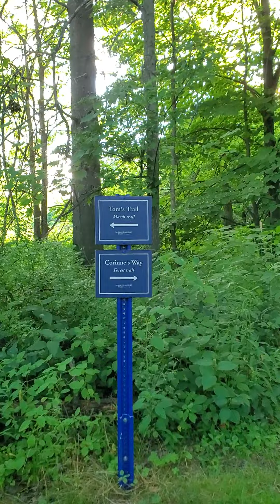Beautiful NY upstate lake and forest 😍.